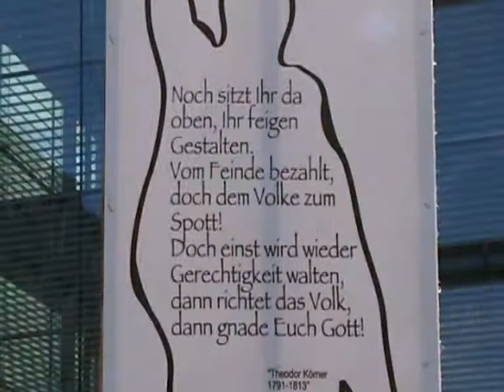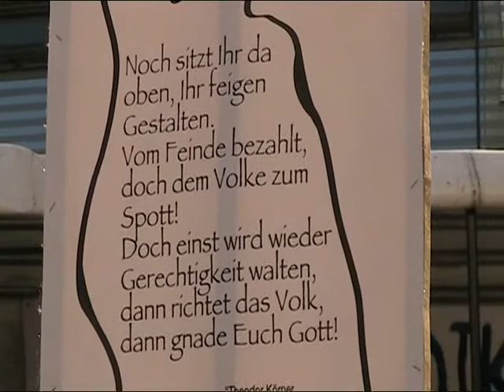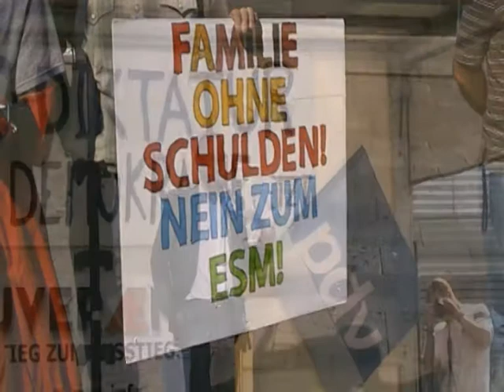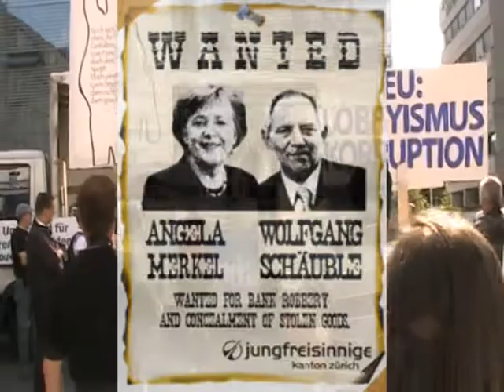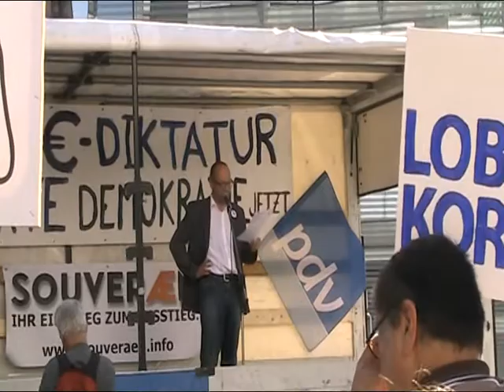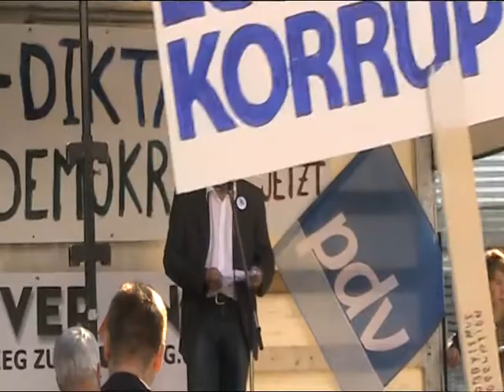Aktionsbündnis Direkte Demokratie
Kundgebung in Stuttgart am 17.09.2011 auf dem kleinen Schlossplatz.